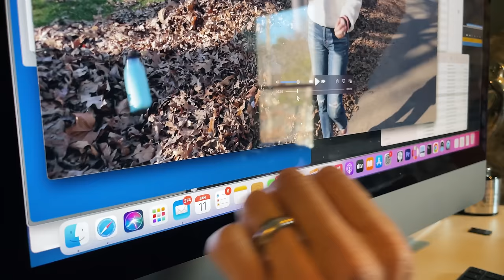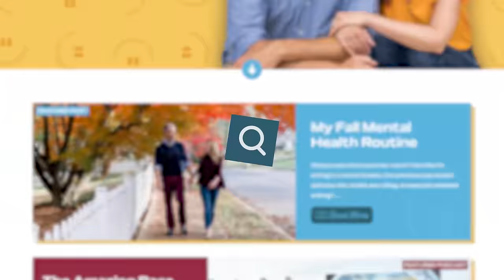How I Imagine My Family Losing Things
It's ok, my parents will just buy me new ones... you get a fork and you get a fork!

And if you want a musical version of this... apparently this problem has been going on for YEARS